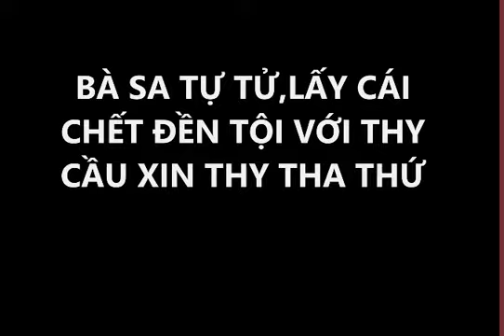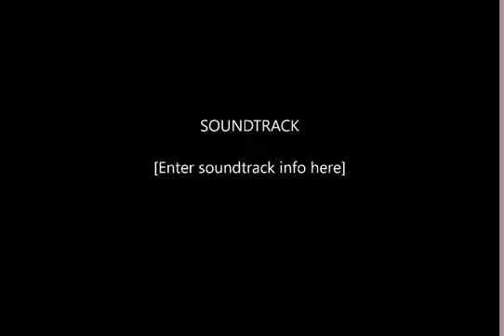Hương Vị Tình Thân Phần 2 tập 64 Bà Sa cầu xin Thy tha thứ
Hương Vị Tình Thân là một bộ phim rất hay của VTV. Phim Hương Vị Tình Thân hiện đang chiếu trên VTV3 lúc 21 giờ. Hương vị tình thân chỉ còn 1 tập nữa là kết thúc.Bộ phim này được khán giả theo dõi rất nhiều trên mạng xã hội.
Hương Vị Tình Thân Phần 2 tập 64 Bà Sa cầu xin tha thứ